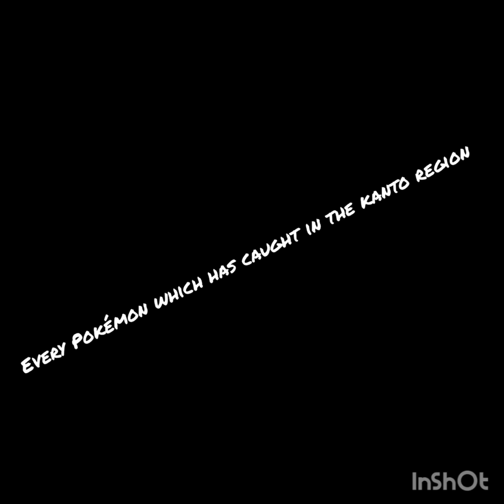Every pokémon which Ash caught in the Kanto region🤩🤩